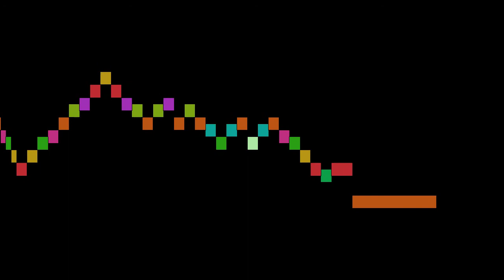Ortiz - Recercada quarta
An animated score of "Recercada quarta", by Ortiz.